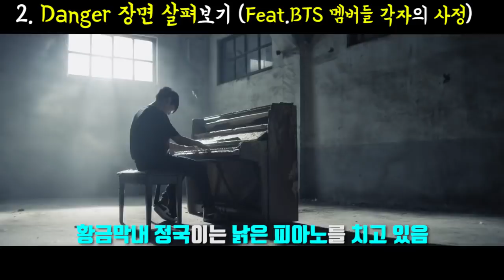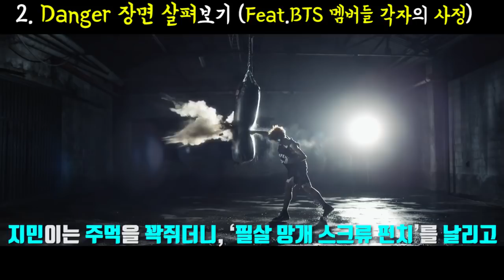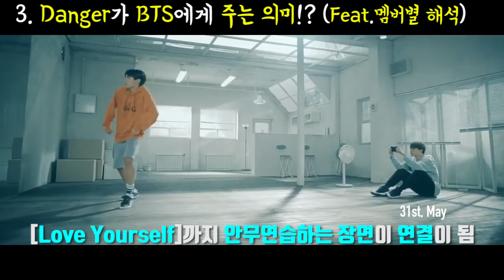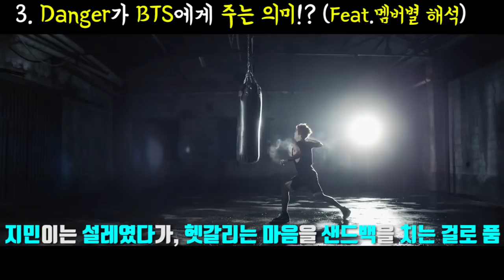[방탄소년단 Danger 뮤비해석] 석진이가 라이터로 불을 지른 소름돋는 이유!? BTS 데인저 궁예 MV Theory l 수다쟁이쭌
오늘은 방탄소년단(BTS)의 Danger에 대해 세가지 테마를 통해 알아보겠습니다. '좋아요'와 '구독'은 콘텐츠 제작에 큰 힘이 됩니다 : )

2017 ⓒ SUDA JJ's K-POP Entertainment.